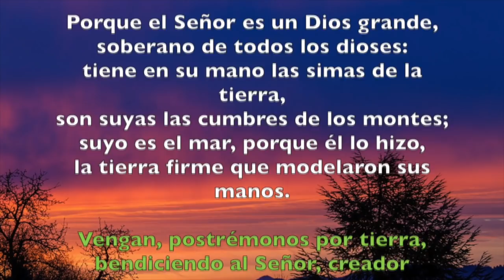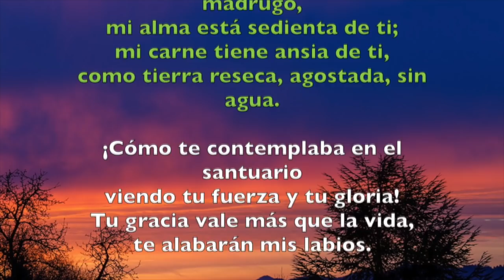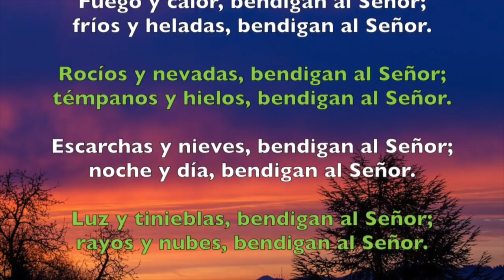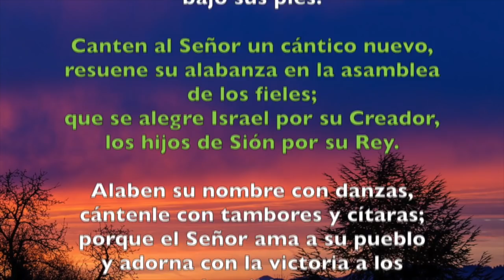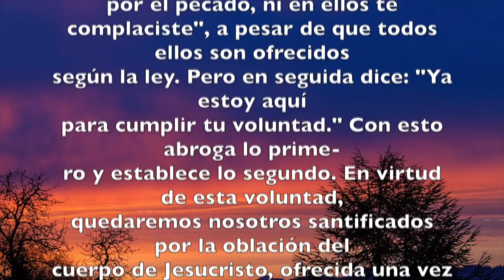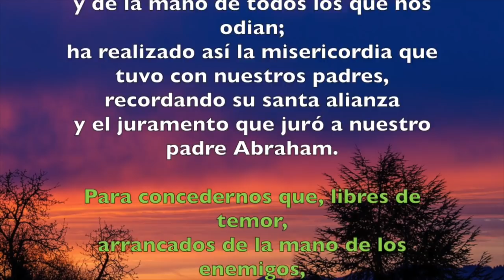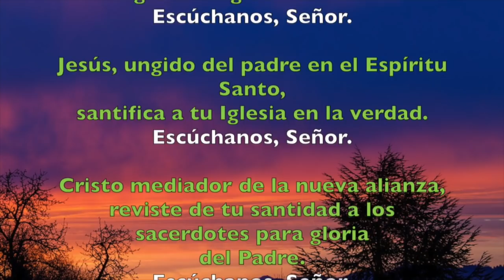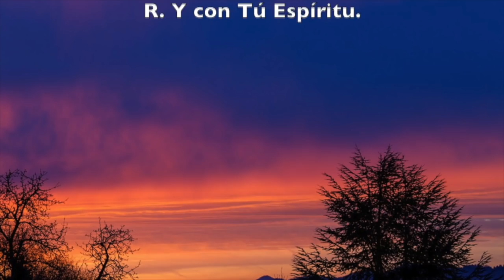Oración de la mañana (Laudes), JUEVES 24 DE MAYO 2018 | Padre Sam